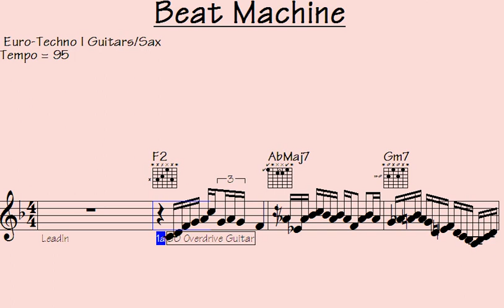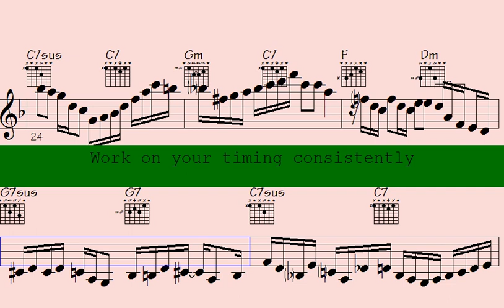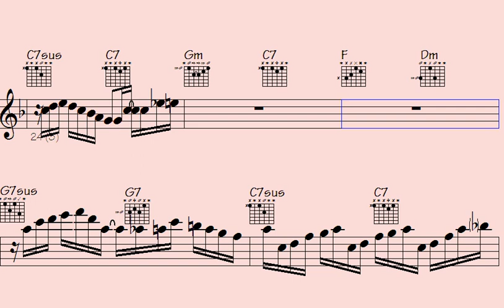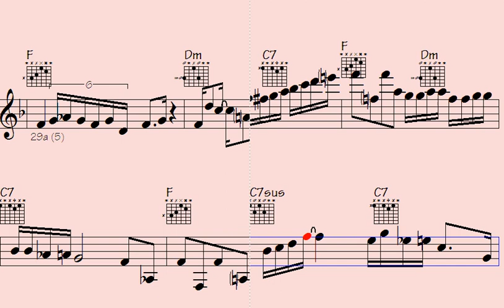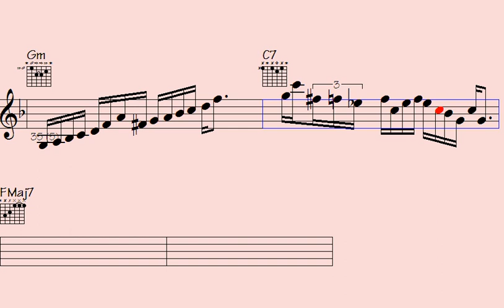🎧🎶️Pray, Dance, Repeat: Euro-Techno Guitars Sax Jams to Keep You Grooving All Night - Beat Machine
Beat Machine

Welcome to our Euro-Techno - Guitars Sax PLAYLIST on YouTube.

If you're a fan of electronic dance music with a European twist and love the sound of guitars and saxophones, then this playlist is for you. Featuring a carefully curated selection of Euro-Techno tracks that incorporate the rich sounds of guitars and saxophones, this playlist is sure to get you moving and grooving.

From classic Euro-Techno hits to the latest releases, our playlist is a diverse mix of upbeat and energetic tracks that will keep you engaged and entertained. Whether you're looking for music to work out to, dance to, or just want to relax and enjoy some great tunes, our Euro-Techno - Guitars Sax PLAYLIST has got you covered.

So sit back, turn up the volume, and let the infectious beats and catchy melodies of our Euro-Techno - Guitars Sax PLAYLIST transport you to the vibrant dance floors of Europe.